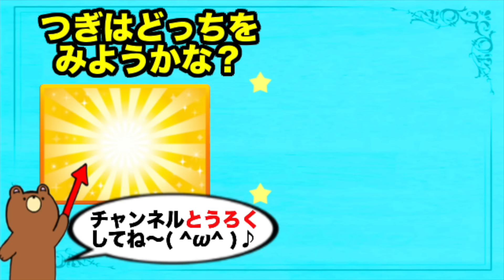キレイなビー玉プールで水遊びチャレンジ！カエルの成長も見届けよう🐸たまごMammy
バスボールからディズニーのプリンセスフィギュアのおまけも出てきました☺️